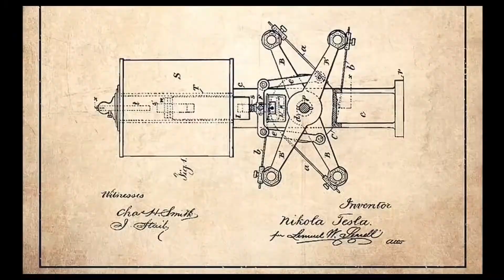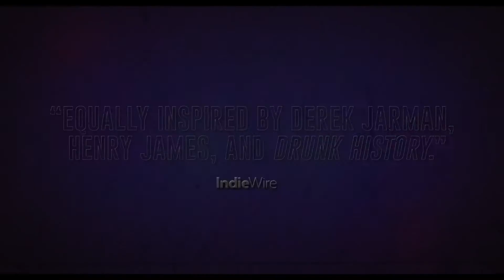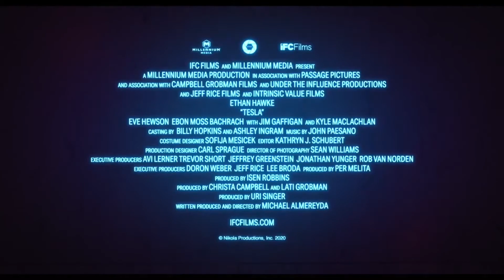Тесла / Tesla 2020 — Трейлер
Его изобретениями пользуются все каждый день, даже не подозревая, что в их основе лежат его гениальные провидческие идеи. Никола Тесла. Невероятная жизнь, полная озарений, побед и разочарований. Захватывающая история человека, который изобрел ХХ век.

Режиссер: Михаил Алмереида
Писатель: Майкл Алмереида
Звезды: Ив Хьюсон, Итан Хоук, Ханна Гросс